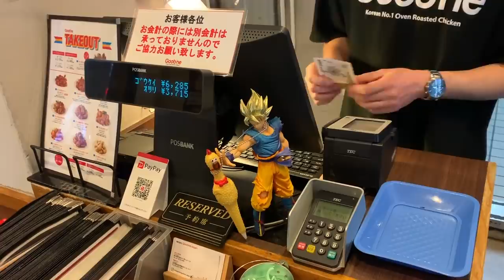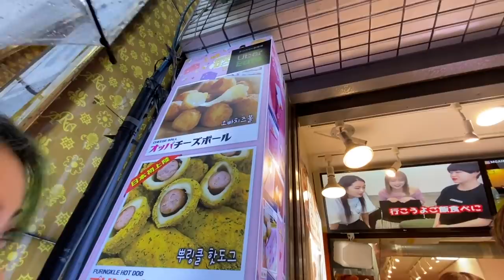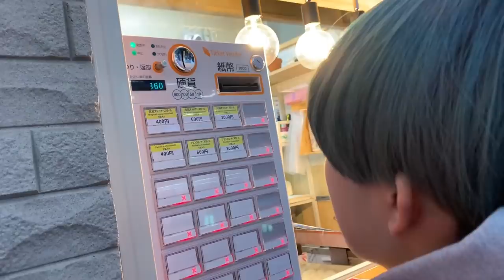新大久保1万円企画で食べまくった！w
Dance reference 👀 [  ]
Music🎶 [  ]
Dancer💃 - チェゴ(Chego)(체고) 【  haruka kotone maho  】

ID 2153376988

〒151-0051
東京都渋谷区千駄ヶ谷4-16-7北参道DTビル
5F (本社) チェゴ宛